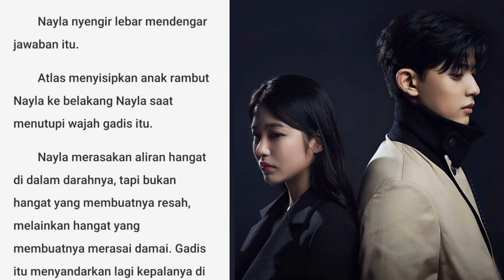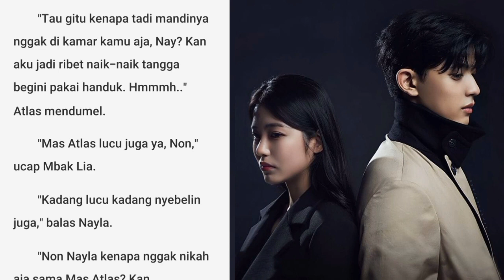Bab 24 KKN | Kuliah Kerja Nikah | Novel Populer | Novel Romantis Terbaru | KataCeritaNovel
Buat kalian yang baru Join di Kata Cerita, kalian bisa mulai dari BAB 1 di cerita novel Kuliah Kerja Nikah (KKN) yang ada di Playlist. Bisa juga kalian klik tautan dibawah ini :